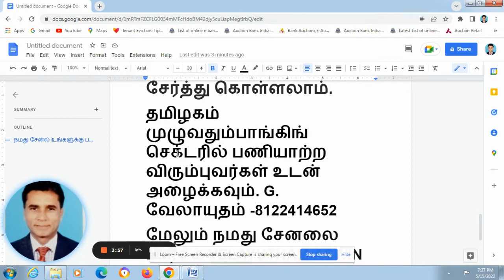home loan insurance death/home loan insurance benefits/explained in tamil/home loan insurance-va1214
தமிழகம் முழுவதும்பாங்கிங் செக்டரில் பணியாற்ற விரும்புவர்கள் உடன் அழைக்கவும். G. வேலாயுதம் -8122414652
மேலும் நமது சேனலை பார்க்க VELAYUTHAM ASWIN என்று கூகிளில் தேடவும் or அல்லது கீழ் கண்ட யூ ட்யூப் லிங்கை அழுத்தவும்.
உங்கள் கேள்வி:-
வீட்டு கடன் மீதான ஆயுள்காப்பீடு ஒருவர் எடுத்து, அவர் வீட்டு கடன் முடிக்கும் முன்னரே இறக்க நேரிட்டால்?

பதில்:-
வீட்டு கடன் மீதான ஆயுள்காப்பீடு ஒருவர் எடுத்து, அவர் வீட்டு கடன் முடிக்கும் முன்னரே இறக்க நேரிட்டால் -இன்சூரன்ஸ் கம்பெனி அவர் கட்ட வேண்டிய மீதி பணத்தை பாங்கிற்கு செலுத்தி விடும். அவரின் வாரிசுகளுக்கு வீடு போய் சேர்ந்து விடும்.
அவர்கள் எந்த பணமும் பாங்கிற்கு செலுத்த வேண்டியது இல்லை.
வருமான வரியில் இதனை சேர்த்து கொள்ளலாம்.